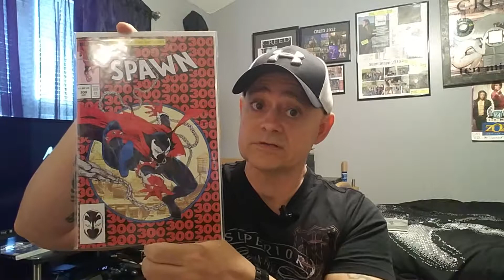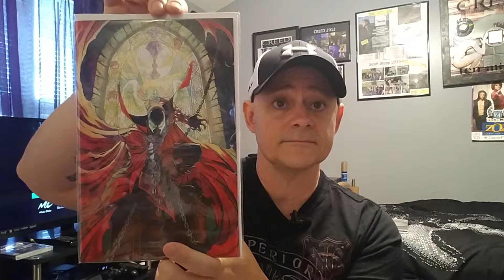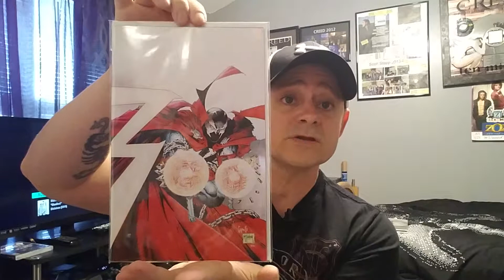Spawn 300 surprised variant haul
I get a surprise spawn 300 variant haul from a good friend